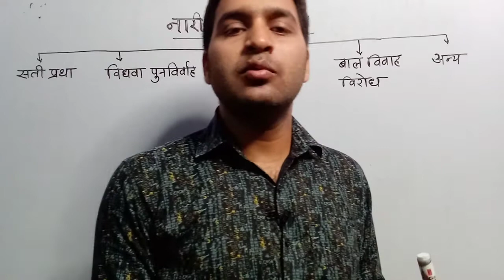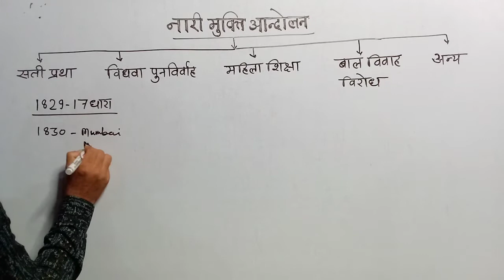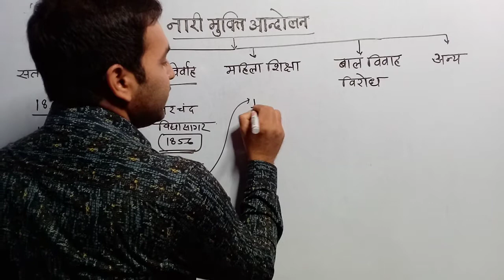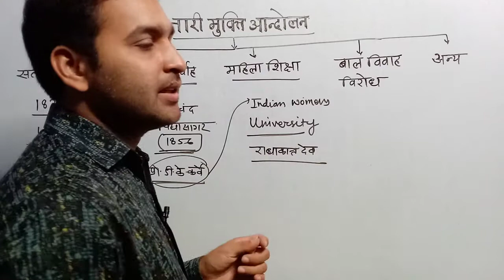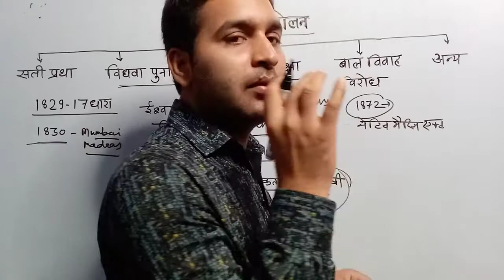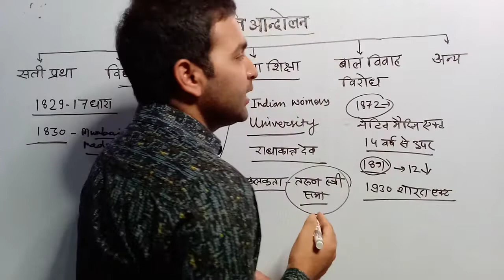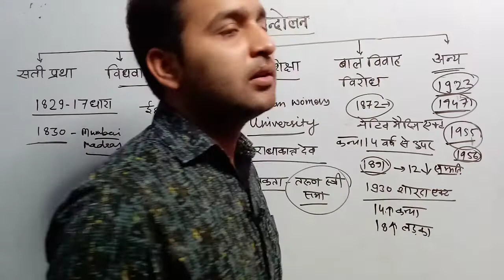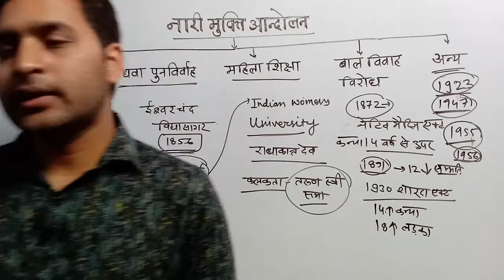नारी मुक्ति आंदोलन || आधुनिक इतिहास ||लेक्चर 25 || by Jeewan Jaiswal || win academy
भारत मे नारी मुक्ति आंदोलन से जुड़ें हुए नेताओं में राजा राममोहन रॉय, ईश्वर चंद्र विद्यासागर, प्रो.कर्वे, रमाबाई, आदि लोग थे जिन्होंने नारी उत्थान को अपने जीवन का प्रमुख लक्ष्य माना। धन्यवाद।

नोट:- cgpsc प्रीलिम्स और मेंस ऑनलाइन क्लास की सुविधा है। केवल पंजीयन कराकर क्लास कर सकते हैं।

.HINDI.& ENGLISH
both medium are available here